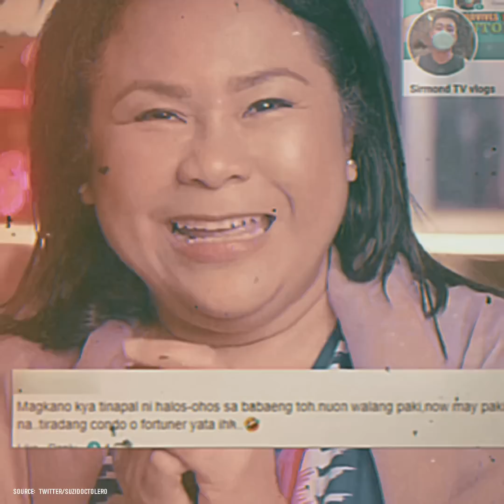Viral ngayon ang matinding pahayag ni Suzette Doctolero Laban sa legend trio na TVJ!